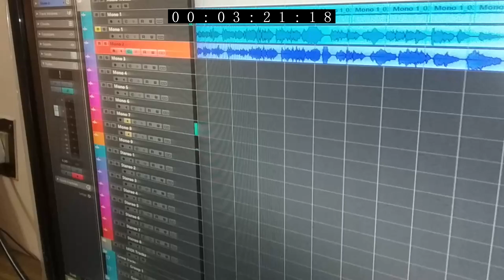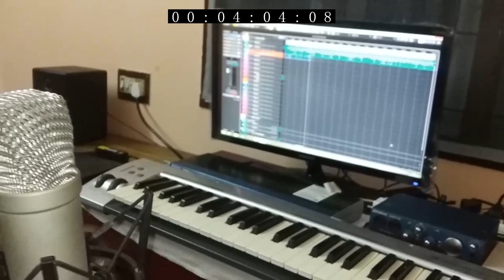பூக்கள் பூக்கும் தருணம் Vs மலரே மௌனமா - Music with Nana - 06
ஜீ.வி.பிரகாஷ் Vs வித்யாசாகர் Vs புரந்தரதாசர் Vs  விவேக்நாராயண்
மலரே மௌனமாவில் ஆரம்பித்து பூக்கள் பூக்கும் தருணத்தை நோக்கி ஒரு மென் நடை. மலர்களுடன் கைகோர்த்து நடக்கும்போது புரந்தரதாசரின் தாரியதோரோ முகுந்தாவை தனது பாணியில் வருடி, தர்பாரி கானடாவுக்கு அழைத்துச் செல்கிறார், இசையமைப்பாளர் விவேக் நாராயண்.

Music with Nana - Day 06
ராகம் - தர்பாரி கானடா
மலரே மௌனமா - வித்யாசாகர்
பூக்கள் பூக்கும் தருணம் - ஜீ.வி.பிரகாஷ்
தாரியதோரோ முகுந்தா கீர்த்தனை - புரந்தரதாசர்
இசை - விவேக்நாராயண்